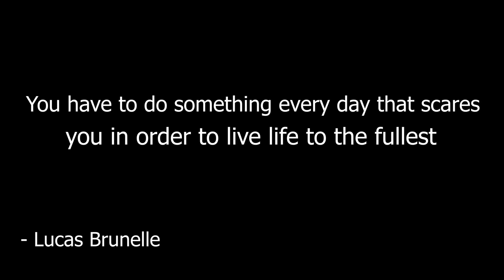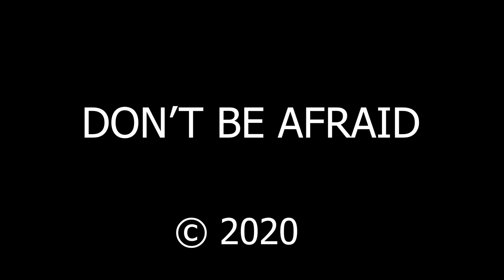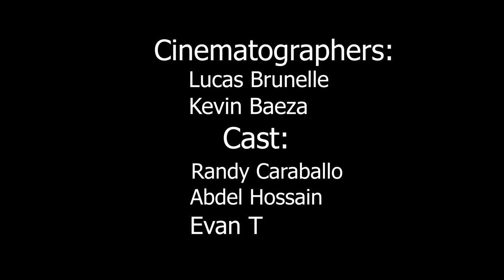DON’T BE AFRAID | OFFICIAL FILM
Film edited and filmed by me and

Phone mount (4-6.5” phones)
Phone mount (6-7.2” phones)
Handlebar tape
Origin8 wheels
GoPro saddle mount

All items

Tunes I use - get a free month when you use this